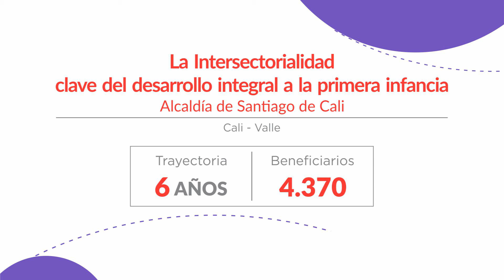Cali - Protagonistas de Primera Infancia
Protagonistas de Primera Infancia 2018